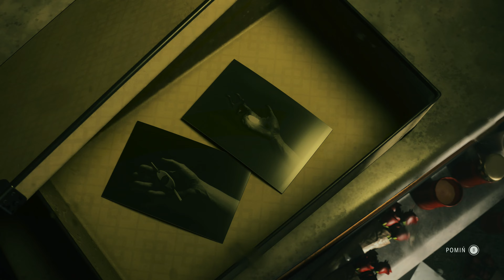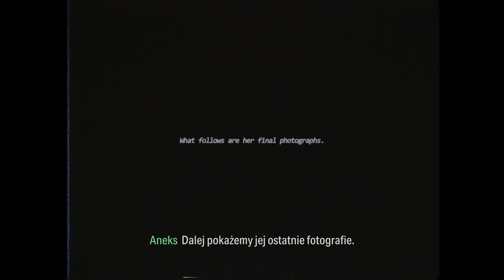ALAN WAKE 2 [#29] - Walka ze Zgrzytem || 4K GAMEPLAY PL - RTX 4090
Dwudziesty dziewiąty odcinek z serii "zagrajmy w Alan Wake 2", w którym to przechodzę walkę z przerażającym Zgrzytem.